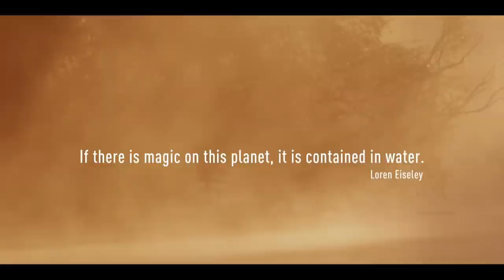Land and Sky: Sea Eagle, Hare and Scarce Large Blue - Wild Holland 2/2 - Go Wild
In this episode we explore the floodplains, polders and swamp forests of the delta. The latter is home to the majestic white-tailed sea eagle, which after centuries has returned to breed again in the delta. The adjacent floodplains and polders are in turn home to the elusive hare and an extremely rare butterfly, the scarce large blue. The boxing antics and speed of the hare – or cheetah of the polder - are spectacularly captured in ultra slow motion, as are trials facing the young animals growing up. Entering the micro world of the insect, we explore the intricate life cycle of the scarce large blue and its remarkable relationship with ants. In a unique scene deep in the ants nest the chrysalis breaks open allowing the butterfly to scramble the safety.